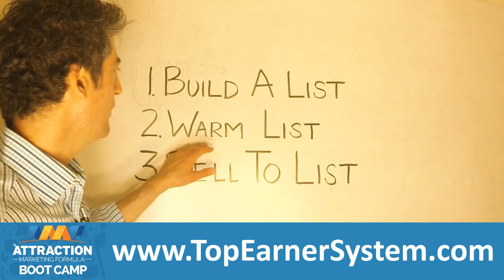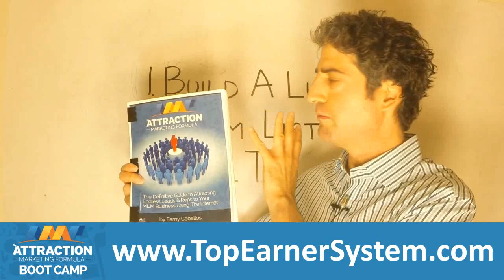Advocare Income Secrets: How To Become A Top Producer In Advocare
In this video you'll learn a powerful method to grow a successful Advocare business online without prospecting people you know or total strangers or doing home parties.

(1.) Build Your Own List Of Advocare Leads

Make no mistake, you are going to run out of friends and family to approach about your Advocare business. So don't just make a list of people you already know.

Write or record a training that helps network marketers solve a key business problem. You could focus on recruiting strategies, or retention, or closing or another topic.

(2.) Warm Your List of Leads

People only buy when they feel like they know you, trust you and like you. Avoid the common pitfall of promoting your Advocare business or products to your leads right away. Make sure you warm up the Young Living Oils leads you attract online.

The simplest way to develop trust, in advance of asking for the sale, is to keep sending high quality training content to your leads.

Now that you've built a list, and cultivated trust among your leads, it's time to start selling to your list.

You can let the best salespeople in Advocare do the presenting.

Shortly after your prospects have seen the presentation, follow up with them and find out if they want to sign up in Young Living Essential Oils.

Some people will get started in your Young Living Oils opportunity or purchase Advocare products with no objections because they see you as a trusted authority, not because they've watched a presentation or Advocare review.

When you implement this 3 step strategy aggressively, you'll be well-positioned to become a top producer in Advocare.